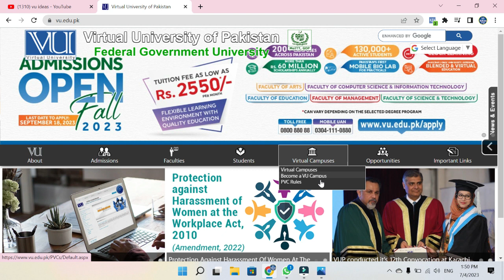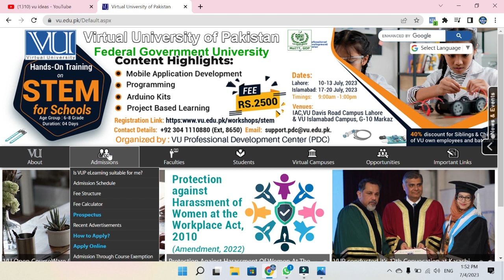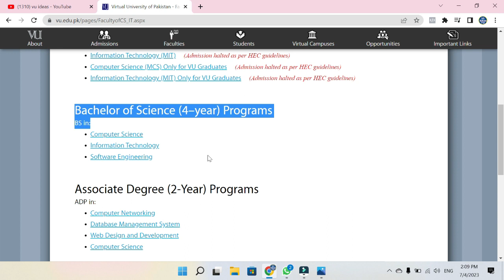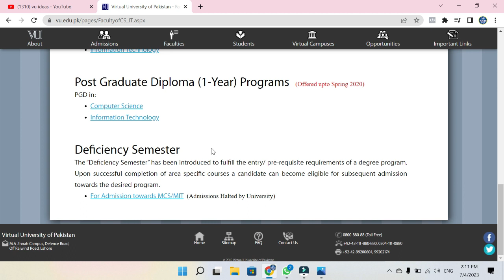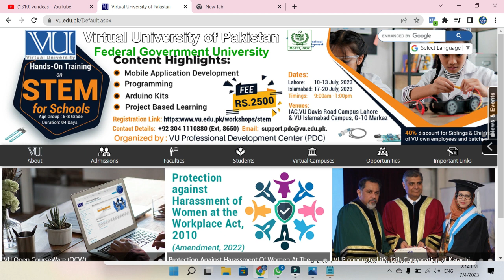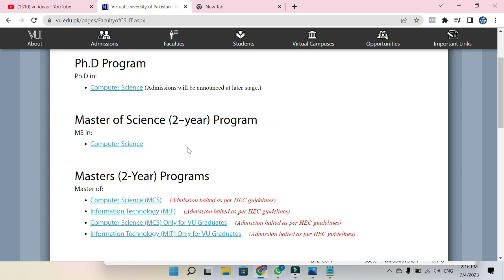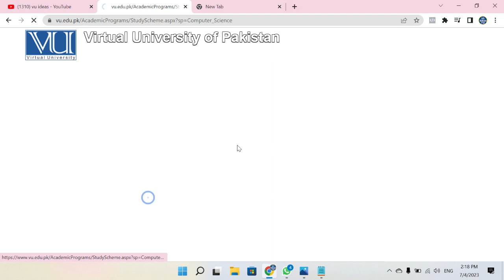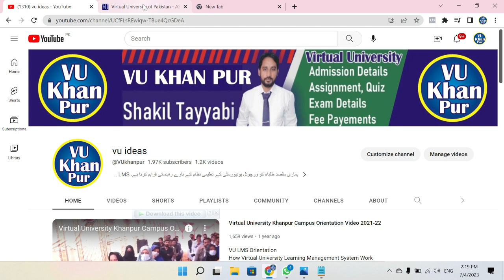Fall2023 Admissions |Computer Sciences Programms |Fee | Eligibility |Syllabus | Complete Information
Fall 2023 Admissions
Computer Science & Information Technology Programms
2- BS Computer Science
3- BS  Information Technology
4-BS  Software Engeenring
5- Adp in COMPUTER SCIENCE
6- Adp in DATABASE MANAGEMENT SYSTEM
7-  Adp in WEB DESIGN AND DEVELOPMENT
8- Adp in COMPUTER SCIENCE
9- Diploma in Computer Science
10- Diploma in Information Technology